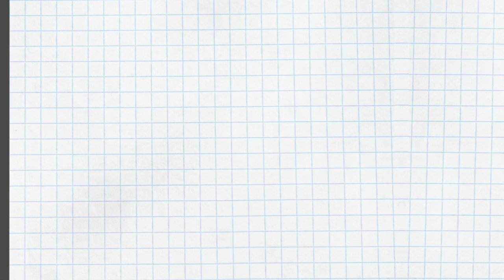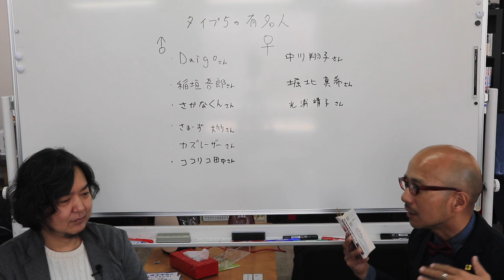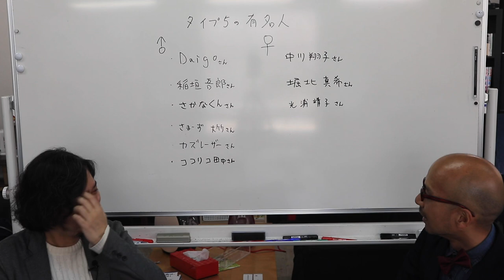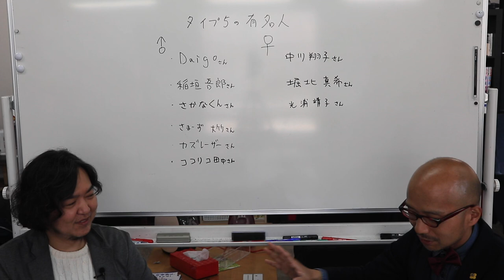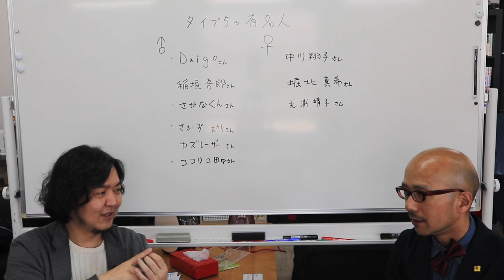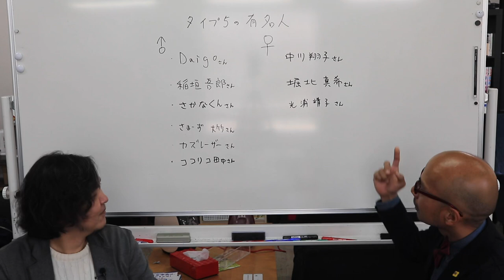エニアグラム タイプ5との上手な恋愛方法 〜ストレートエニアグラム vol.36〜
エニアグラムのタイプごとにどんな恋愛傾向があり、どんなことをされるとうれしいのか、どんなことをすると怒らせてしまうのかを考え、良好な関係を長く付き合っていく方法を考えます。

今回はタイプ5。

ターゲットであるタイプ5の「好き」を一緒に掘る仲間になるようにしますね、僕（T6二等兵）だったら。